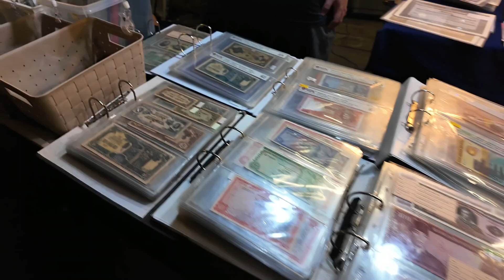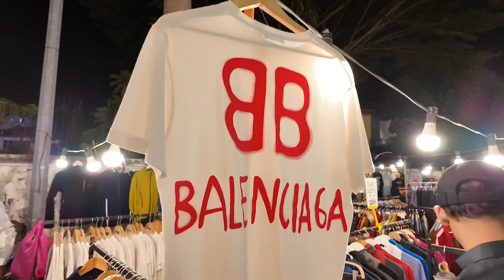COMIENDO COMIDA CALLEJERA EN MALASIA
melaka en familia

La calle Jonker es la más céntrica y turística de Malacca.
Repleta de fachadas orientales del siglo XVIII y XIX destaca por su comercio y sus restaurantes.
Los fines de semana, se instala aquí un gran, night market de 18:00 a 00:00
Es un mercado enorme donde puedes encontrar de todo. Souvenirs, pulseras, juguetes, gafas ... y comida mucha comida.
Si vais a Melaka no vayáis entre semana, aquí hay que ir el Fin de Semana porque no os podéis perder su Nigth Market!

Mercado1
Music from Uppbeat

Mercado2
Music from Uppbeat

Mercado3
Music from Uppbeat

Mercado4
Music from Uppbeat